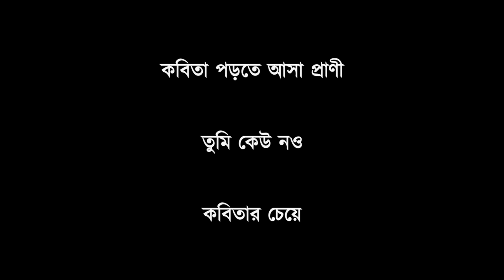শূন্য | Shunyo | বাংলা কবিতা | Dipangshu acharya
Written, performed and shot by: Dipangshu Acharya
Edited by: Saikat Ghosh
Thumbnail: Deep Bhattacharya

শূন্য
(রচনাকাল: ২০১৫)

আমার অস্থিরতা তোমাকে প্রকাশ করা নিয়ে...

তুমি গোলোকধামের ছাদে নেমে আসা অকস্মাৎ ঘুড়ি আর
সাপেদের লুকোচুরি বিল্ডিং-এর মাঠে...
তুমি  'ঞ'  হয়ে ব'সে আছো গ্রন্থের মলাটে
তুমি বড়োদের মহাকাব্য, ছোটদের ইকির মিকির
তুমি কুকুরের ডাক
তুমি মানুষের ভীড়

তুমি ছিমছাম শুয়ে থাকা বালিকার স্থাপত্য দুপুর
বর্ণনার প্রেক্ষাপটে নাটকীয় ভ্যান গঘের সুর...

অন্যমনস্কতা তুমি, রক্তময় নোখ
খামারের গল্পে তুমি মিথ্যেবাদী লোক
তুমি রজনীর নীরবতা যোনির পালক
তুমি আমাদের বাতায়নে কালেভদ্রে আগন্তুক  পাখি
তুমি সৈনিকের সিগারেট, বেশ্যার জোনাকি...
তুমি ভাঙা রাজবাড়ি, তুমি মাটির পুরাণ
তুমি সুন্দর বিচ্ছেদ, তুমি বন্ধুদের গান

তুমি অসংখ্য আঙুল দিয়ে উল বুনছো ইনিয়ে বিনিয়ে
আমার অশান্তি শুধু তোমাকে প্রকাশ করা নিয়ে...

তুমি ঘুমন্ত গ্রামের মতো বান্ধবীর পিঠ
তুমি ধ্রবকের প্রেমে পড়া সৃষ্টির গণিত
তুমি দুপুরের ছায়াছবি... রবি ঠাকুরের আয়ুরেখা
তুমি অরণ্যের কুয়াশায় শহুরে হর্নের মতো কেকা
তুমি দিকে দিকে দারোয়ান, দিগন্তে দাঁড়িয়ে আছো ঠায়
তুমি ছোট্ট একটা লাল পিঁপড়ে লেখার খাতায়...

তুমি পল্লবের খুনি
তুমি আমার দুঃস্বপ্নে ওড়া তামার চিরুনি
তুমি অন্ধ, তুমি সন্ধ্যা, তুমি একটা উসকোখুসকো স্মৃতি
তুমিই ইন্দ্রীয় আর তুমিই প্রকৃতি
তুমি সহস্র ঝর্ণার মতো ঝরে পড়ছো মহাকাল বেয়ে
নাছোড়বান্দা আমি তোমাকে প্রকাশ করতে চেয়ে...

তুমি ধর্ষণের রাস্তাঘাট, নোনা রক্তে থেঁতলে যাওয়া ঘাড়
তুমি খুবলে ওঠা মাগী-মাংস, দ্রাঘিমাংশ পেরোনো চিৎকার

তুমি
সেই তরবারি যার শ্যামা উজ্জ্বলতা এলো চোখ ভেদ ক'রে
যেন বিশুদ্ধ মিছিল কিম্বা বর্গী এলো আমার ভেতরে
তুমি আমার ভিতরে তুমি আমার বাহিরে তুমি সমস্ত হাওয়ার ভানুমতী
তুমি নিরাকার নথি

তুমি অজানা নৌকোয় ব'সে সাবলীল সঙ্গদোষে
                                          অনর্গল তন্দ্রা খেয়ে চূড়
তুমি মায়ের কোলের জলে প্রত্নময় ভেসে থাকা
                                          দিগ্বিজয়ী বিষন্ন গরুড়

তুমি ছিঁড়ে যাওয়া চটি,
                               তুমি কোটি কোটি কচ্ছপের ডিম

তুমি তো অনন্ত বন্ধু তুমিই অসীম

তুমি শূন্যের ভিতরে শূন্য শূন্যের ভিতরে শূন্য শূন্যের ভিতরে শূন্য আর
আমি তোমার প্রকাশ... তুমি আমার আমার...

(উৎসর্গ : শূন্য দশক)